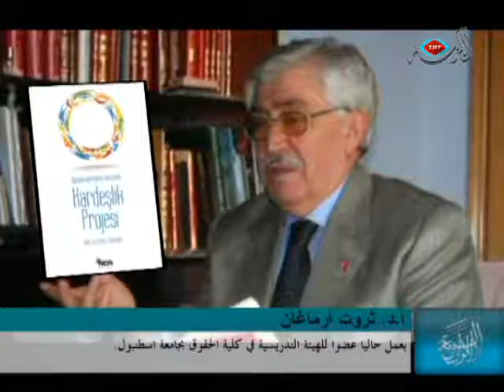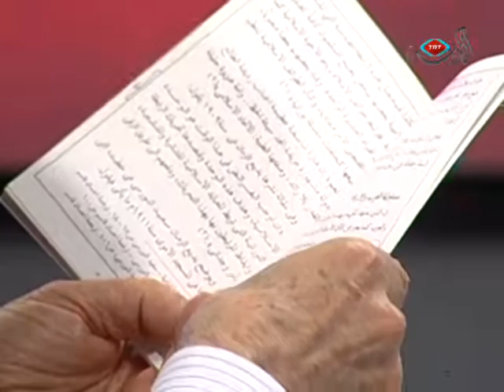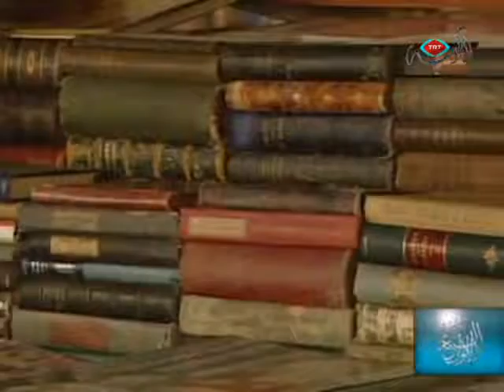برنامج الألوانالسبعة - 19-01-2011.